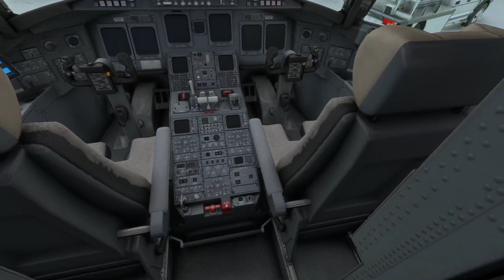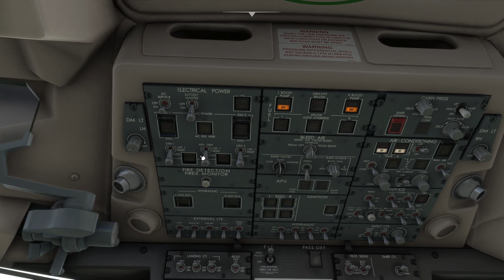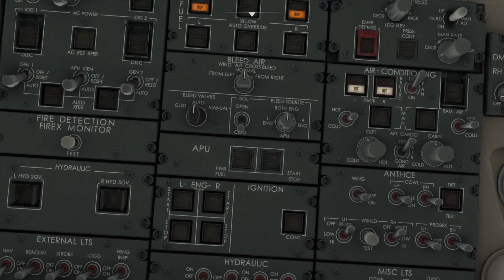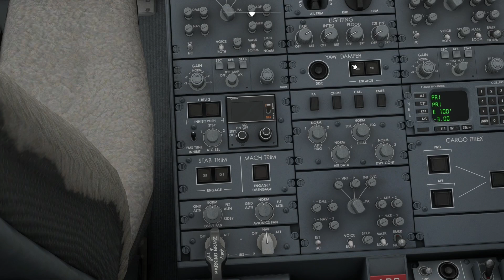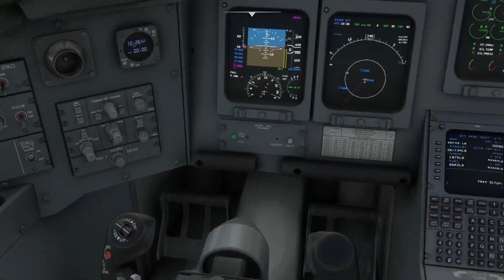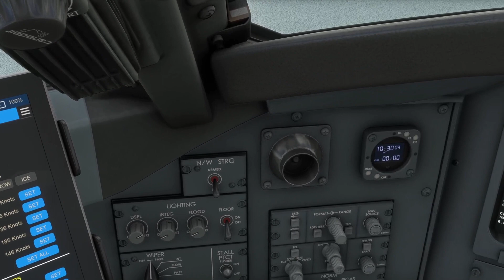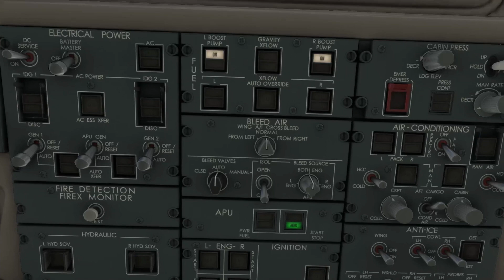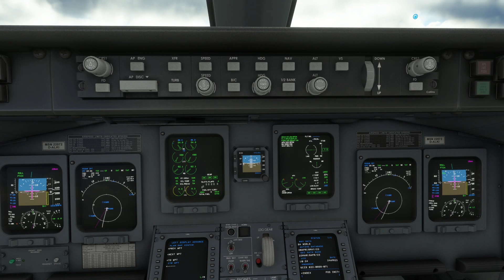MSFS2020 CRJ550 Ready to Taxi!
Hey guys a quick video on the CRJ550 from Aerosoft i know Aerosoft... anyway this AC is said to be decent so I gave it a try! Today I walk around and power up this bird after watching many tutorials and reading enjoy!

Mods Used